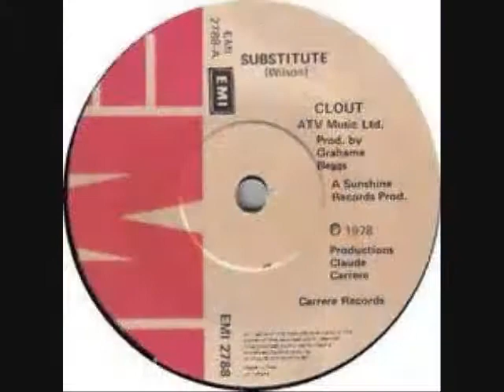Clout - Substitute No.2 3rd Week June 1978 UK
Clout - Substitute (Vinyl)(RadioSpeed) Got to No.2 in the 3rd week of June 1978 in the United Kingdom. Uploaded by former Radio DJ John Magnetron. And Going by the Guinness Book of Hit Single Records and the British Book of Hit Singles, which was compiled from information that was gathered by organizations such as the British Market Research Bureau, the New Music Weekly and Gallup. As well as falling back on the overlay of chart music seen on other Internet sites which reflects chart positions of music in the same periods. These Chart positions should, therefore, be the same as the BBC Chart positions as they were played at the time. But it should be noted that the said ‘book entries’ are found in these uploads and that chart positions from ’The Official Chart Company Internet site’ are not the same reflection although similar.  The importance of the Public Playing the original Vinyl on certain internet sites, are recognized and appreciated in certain professional fields such as Radio, as it helps program organizers check that the tracks that are now used  from Compact Disc, Mp3 Wav and Wma tracks of the same music, are, in fact, the definite article and not re-recordings or the same music played at a different speed. (RadioSpeed) in the UK was not a definite or purposeful difference, but was about 44,43 or 42 R.P.M caused by both, in different Radio Studios, cases of ’loss’ such as, Electrical, and Mechanical, heat resistance and, more so, drag from the Tone Arm. In Cases where a Record Deck had a variable speed, it is possible that the DJ’s made them turn that slightly bit slower so as, more often, over run, ‘News Time’ etc, as you could always fade the record out, but a DJ’s Nightmare is always being left with nothing to say, the minute before the hour. So a song played  now at (RadioSpeed) such as it was unpredictably during, for example, the 1970’s, the equable slower speed from the past, will bring back more memories than any old nostalgic tune that has somehow, now, speeded up. Of Course, The re-productive qualities of 45's through these sites are not good enough for professional use!